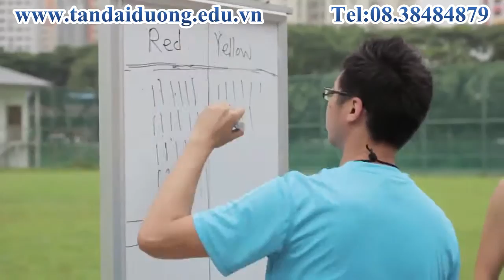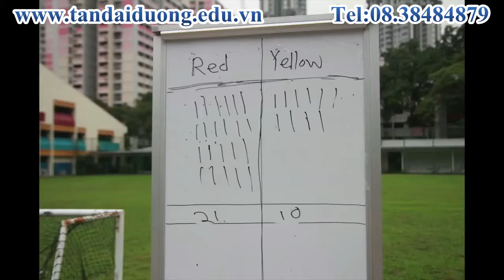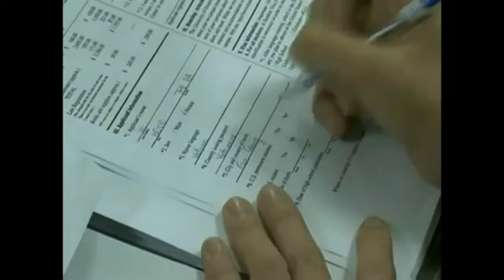Sports Day 2014 của EASB ngày 8 (cập nhật)